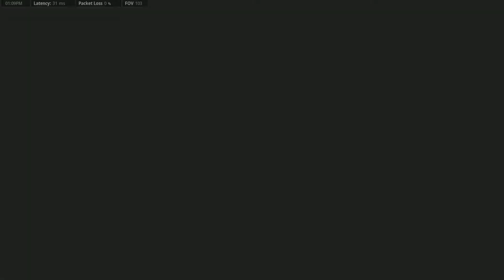TOXQ clan gets NUKED! (Best WHITLEY Class Setup) Hardcore Vanguard season 3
TOXQ clan gets NUKED! (Best wall WHITLEY Class Setup) Hardcore Vanguard season 3

Call of Duty: Vanguard is an upcoming 2021 first-person shooter video game developed by Sledgehammer Games and published by Activision. It is scheduled to be released worldwide on November 5, 2021, for Microsoft Windows, PlayStation 4, PlayStation 5, Xbox One and Xbox Series X and S. It serves as the eighteenth installment in the overall Call of Duty series. The game establishes a storyline featuring the birth of the special forces to face an emerging threat at the end of the war during various theatres of World War II across the globe.